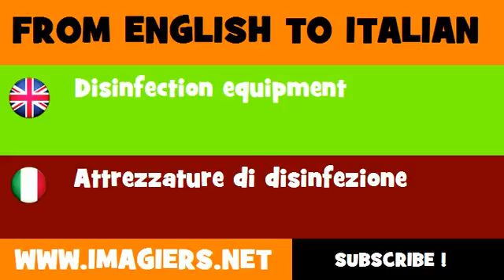How to say Disinfection equipment in Italian